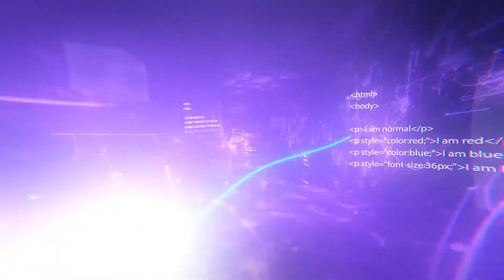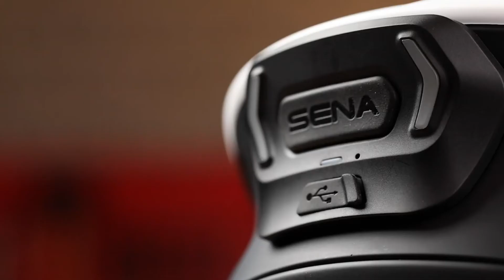10 Sea Accessories And Inventions That Are Worth Buying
10 Sea Accessories And Inventions That Are Worth Buying